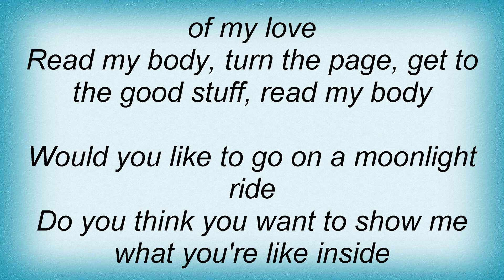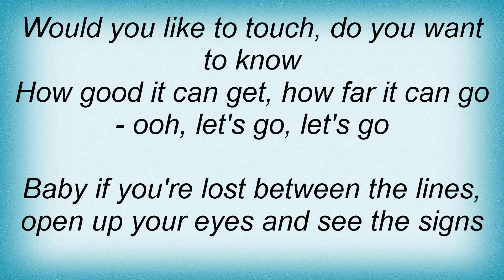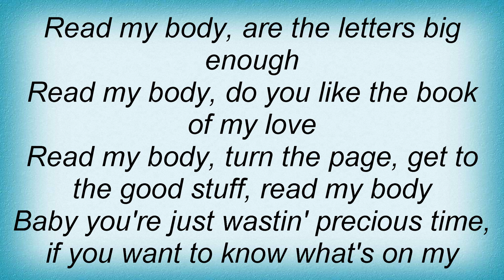Kiss - Read My Body Lyrics